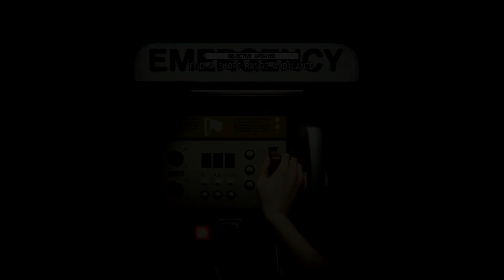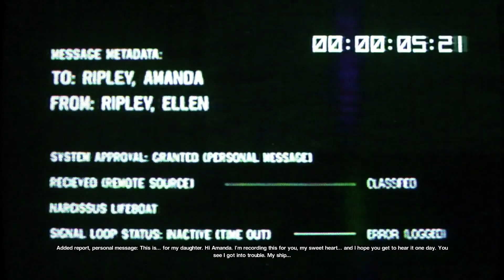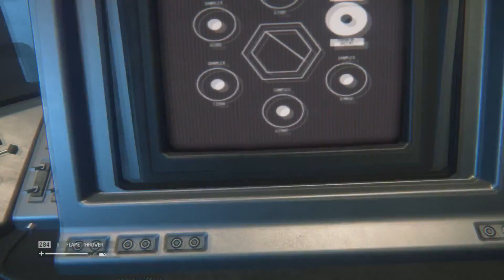Alien Isolation (15) - The Purge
So with a nest on our hands there's only one option left - nuke it, it's the only way to be sure. Meanwhile another "problem" arises on the station.

White text - Me/Ripley
Green text - Aliens